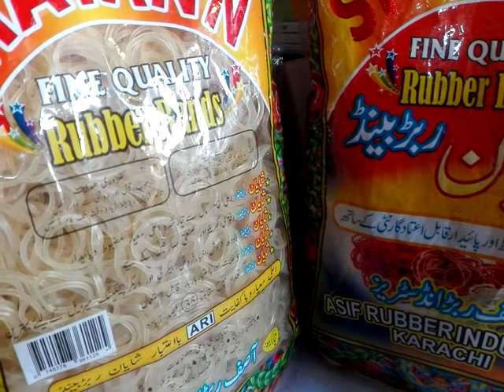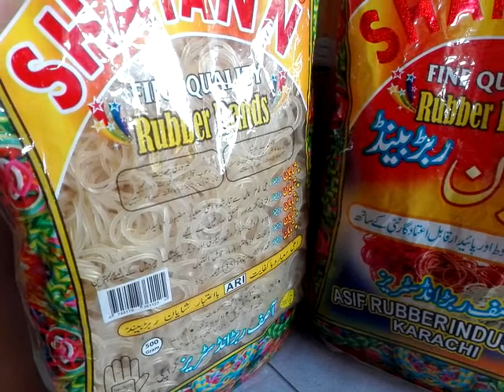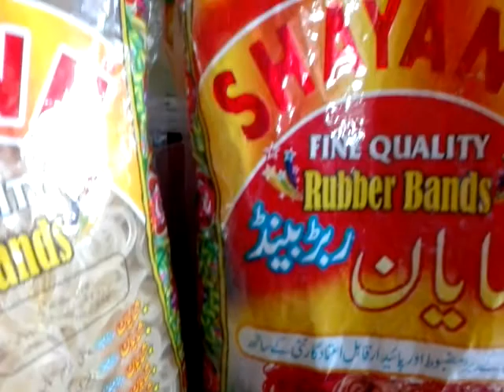Rubber bands # best quality products wholesale Retail price Review&Fine Quality ,Loom bands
RUBBER BANDS,WHOLESALE PRICE AND RETAIL SALES REVIEW Rainbows loom &Loom bands@